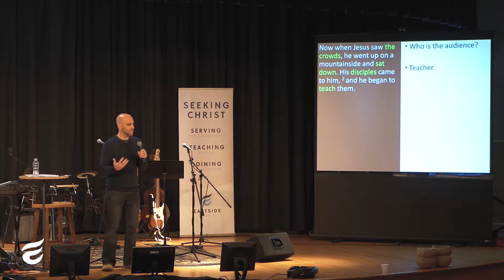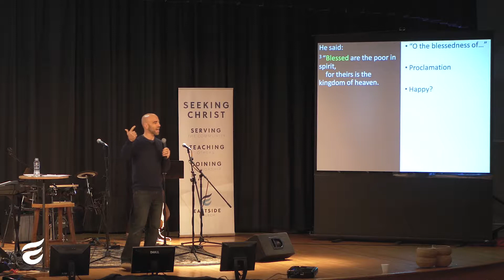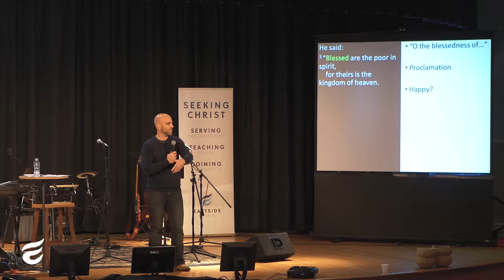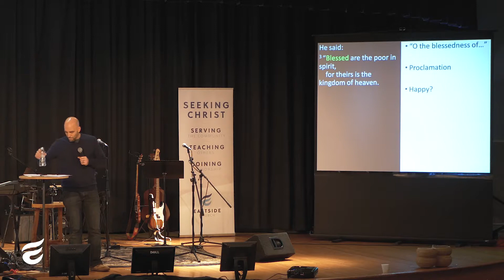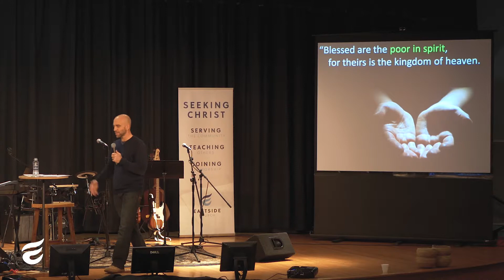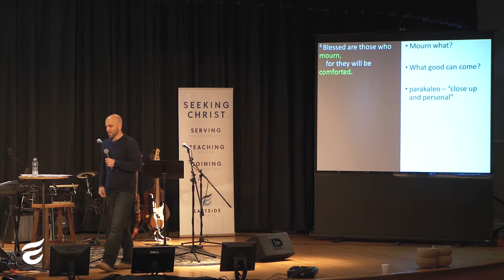Blessed are the Spiritual Zeros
Pastor Matt